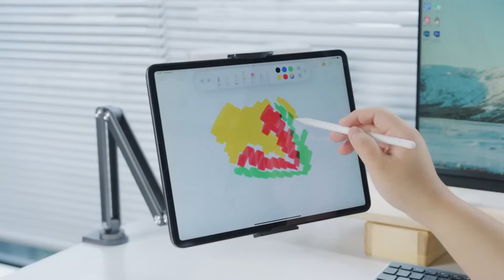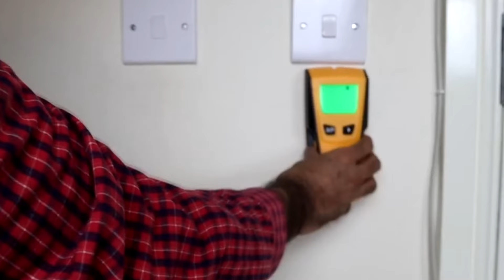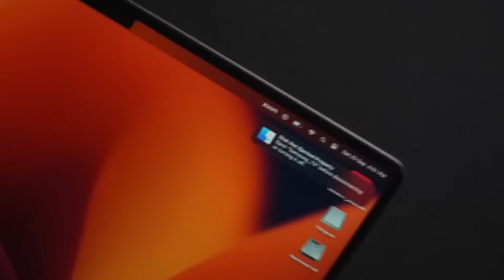Лучшие находки с AliExpress: 17 товаров, которые удивят вас!